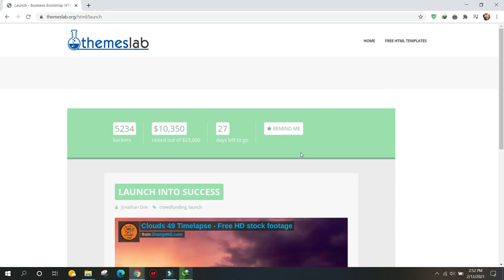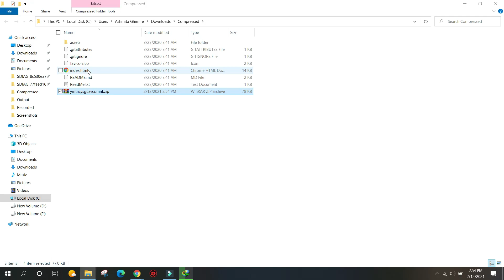Launch: Business Bootstrap HTML Template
Description:
Launch is a free business HTML5 template created using Bootstrap. Different features have been used in the template which has made the template easier to use and attractive. It uses JQuery JavaScript library and is based on bootstrap4 library. The template is 100% mobile-ready, compatible with browsers and retina-friendly.